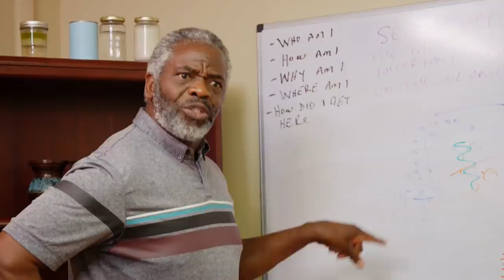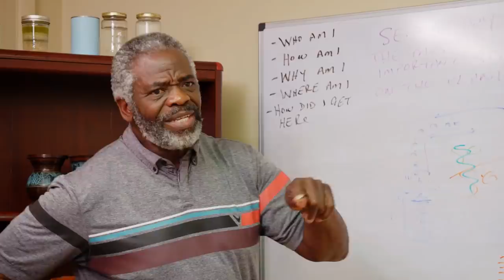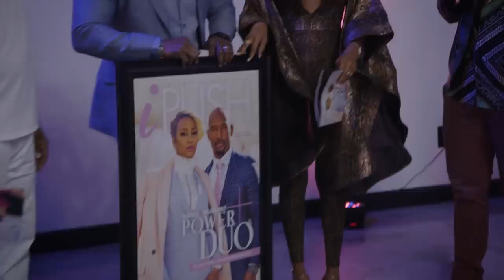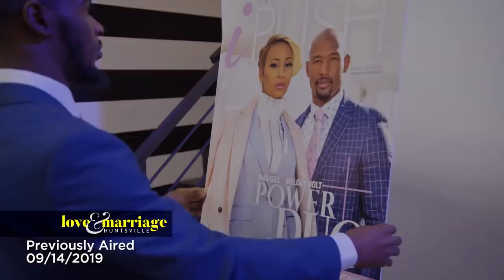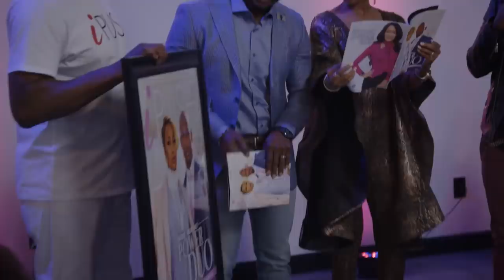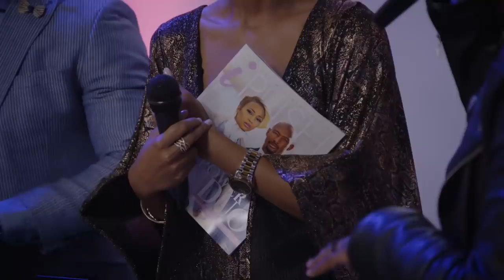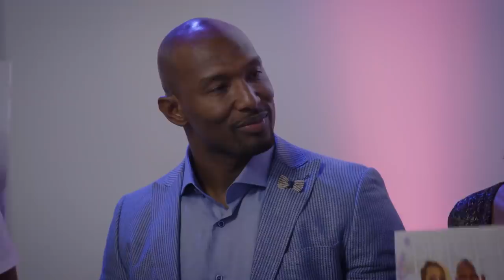UNLOCKED Full Episode: EP 110 ‘Martell It Like It Is’ | Love & Marriage Huntsville | OWN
Martell moves upstairs in an effort to save his marriage. Melody keeps up appearances at a photoshoot. Maurice makes plans to move his son to Huntsville. And Marsau tells Latisha about the rumor Martell is spreading about him having 20 girlfriends. (Original air date: September 14, 2019) Watch more Love & Marriage: Huntsville on the Watch OWN app